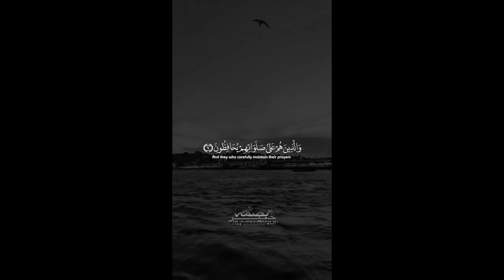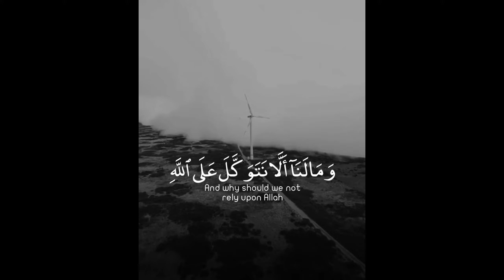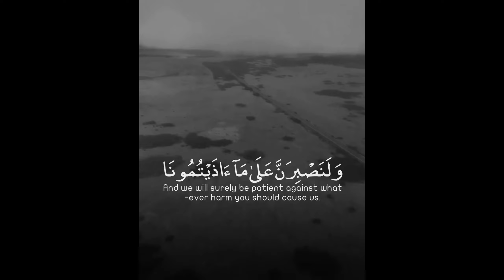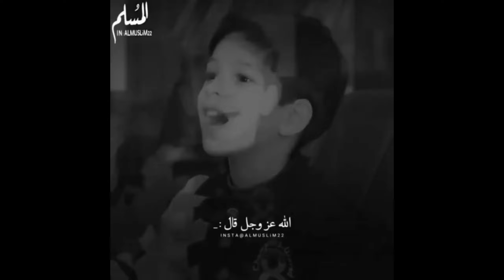Quran 2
Quran & Islamic Reminder

May Allah (الله) bless the people who made these clips.